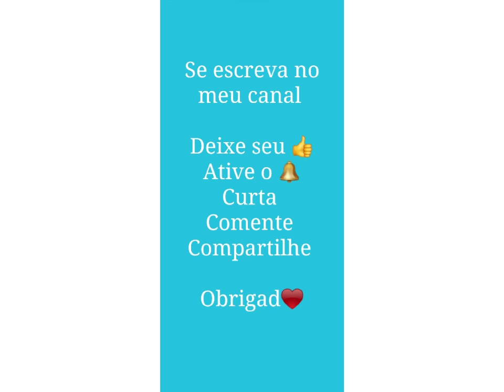FESTA DO NARUTO/DECORAÇÃO DO NARUTO/ANIVERSÁRIO DO NARUTO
curta
comente
compartilhe

OBRIGADO

festa do Naruto
decoração do naruto
aniversário do Naruto
arrumação do naruto
ornamentação do naruto